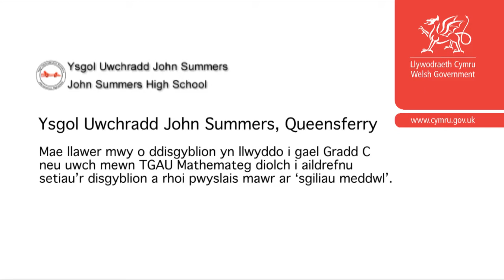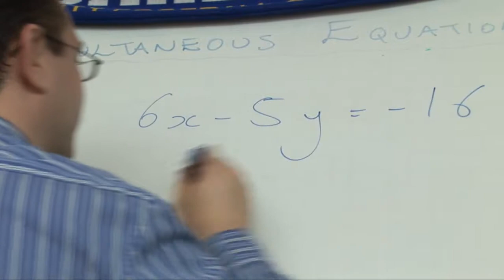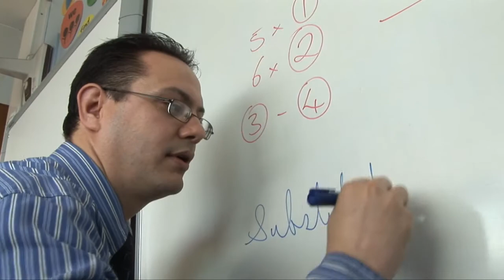Sgiliau meddwl yn cyfrif am lwyddiant mathemateg yn John Summers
Mae llawer mwy o ddysgwyr yn llwyddo I gael Gradd C neu uwch mewn TGAU Mathemateg diolch I aildrefnu setiau'r dysgwyr a rhoi pwyslais mawr ar 'sgiliau meddwl'